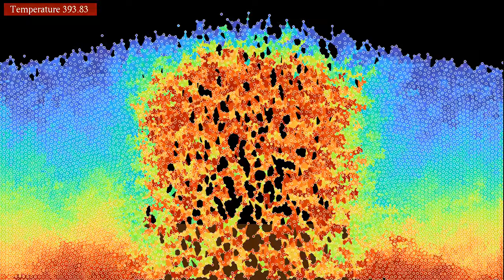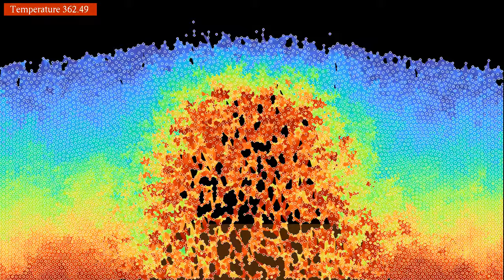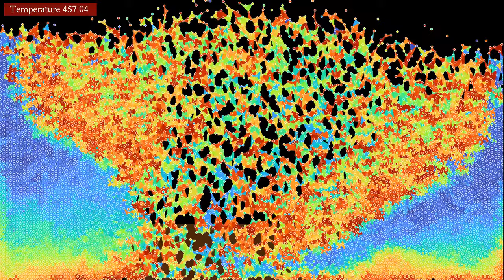Convection and mixing of Lennard-Jones particles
This simulation of convection is similar to the one in the video , but with more particles (6797 instead of 5495), and a different color code that was suggested in a comment. Here, each particle is given a color depending on its y-coordinate at the beginning, which it then keeps throughout the simulation. This makes it easier to see the mixing effect of convection. To improve visualization, triangles between three particles that are close enough are colored with the same hue as one of the particles chosen at random.
Convection occurs when you heat water on a stove, or when thunderstorms form on a hot summer day: the hot fluid tends to rise, because its density decreases. Thereby, it creates a partial void, which is filled by colder molecules, which then also heat up. The rising hot fluid becomes heavier as it cools down, and thus tends to sink. The result is a convection pattern, that consists of rising fluid over hot spots, and falling fluid elsewhere.
In this simulation, the particles in a rectangular region at the bottom of the simulated region are coupled to a thermostat at constant temperature. All other particles are not coupled to the thermostat, but they experience some viscous damping, which causes them to slow down. The temperature at the top left indicated the measured temperature of the system, defined as the average kinetic energy of the particle. One can see that this temperature increases somewhat over time, indicating that the convection picks up some speed.
Normal speed: 0:00
Time lapse: 2:24
In the second part, time has been accelerated by a factor 3.

Color scheme: Turbo